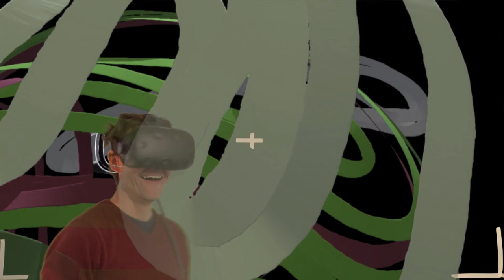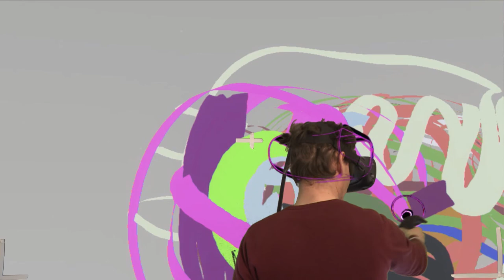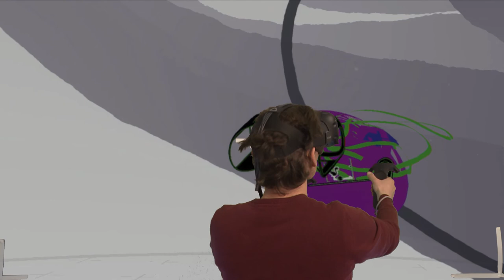John Albert Duigenan abstract art in VR mixed reality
John Albert Duigenan - "I've been a bit skeptical of using technology in the past and to be honest I was bored by it. I found it slow and time consuming.
But I found my first experience of VR amazing. Visually it wasn't what I was expecting. I used Tilt Brush for over 2 hours and it seem like I was only there for a short while. During the experience I questioned how we would experience everything not just art in the future. I found it fascinating the different things I could do, particularly moving thought the work and been able to manipulate the VR environment using tools like teleport which allowed me to move around the work. I left Art college (DIT fine art BA) in 1999 when it was still a painting college in the contemporary sense. Since then I have noticed the changes in Art in the way it is been taught and how it looks in galleries. I had no interests in new media as an art form before I tried Tilt Brush. I think that VR will change the way people will be able to experience art. This video shows me playing around with the medium and doing an abstract painting in the space. Now I want to try something representational, and I have a few ideas I want to try out." Feb 2018